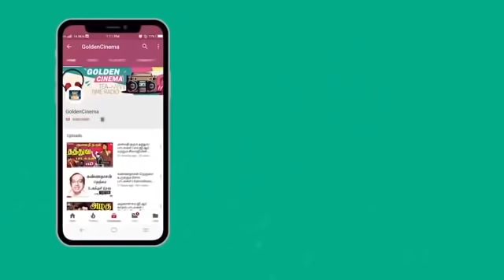இதயத்தை வசியம் செய்த டி எம் எஸ் மற்றும் பி சுசீலா காதல் பாடல்கள் | TMS - P.Susheela Love Songs | HD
Movies
ShortFilms
Special Programs
Events
Movie News